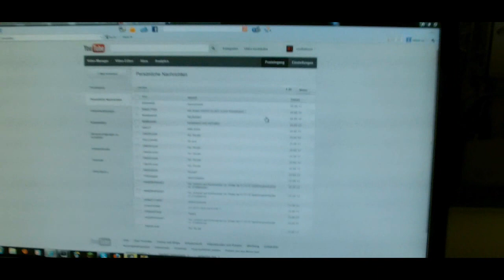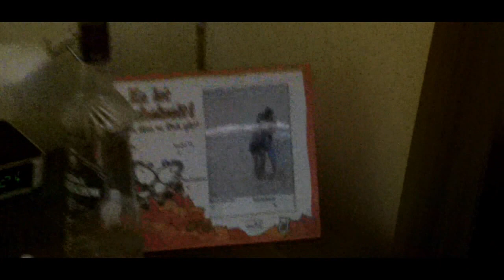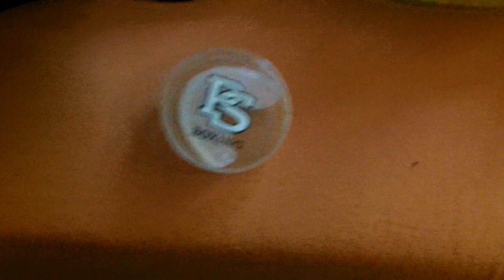2500 Abo Spezial | Richtig Bandagen wickeln & RoomTour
Alle die das nicht Liken sind doof !

Danke an 2k Lappen